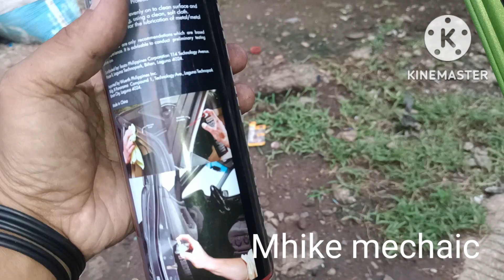honda city power window stock up problem solve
stock up power window glass